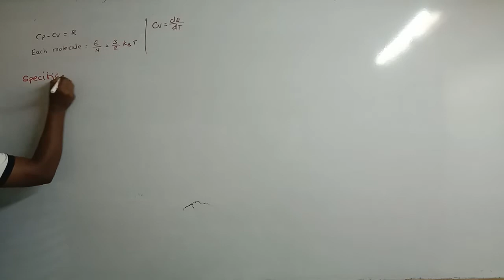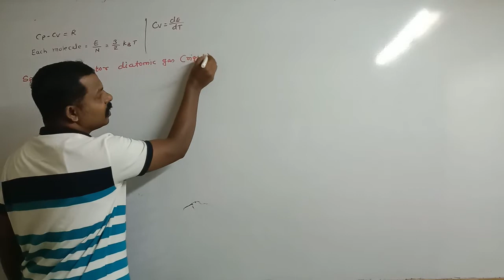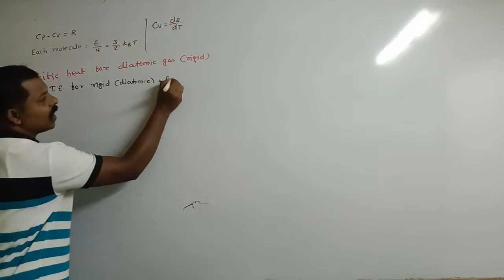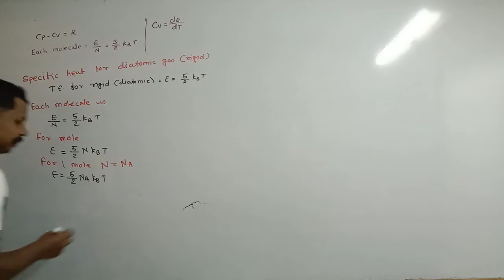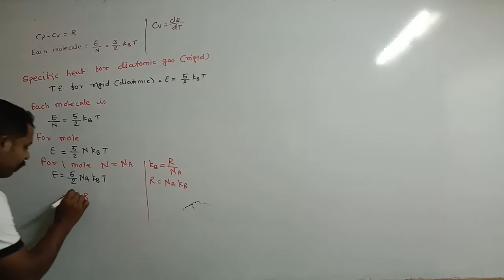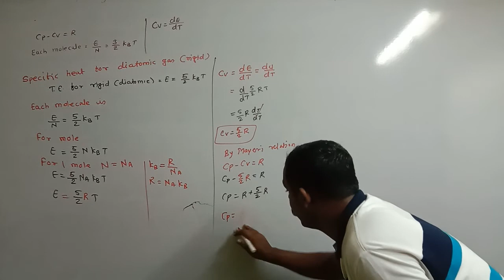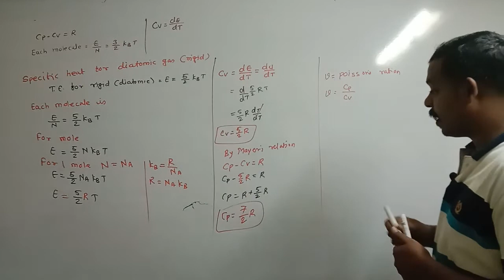#15 Specific heat of gases for Diatomic (Rigid) gases | Kinetic theory of gases and radiadtion